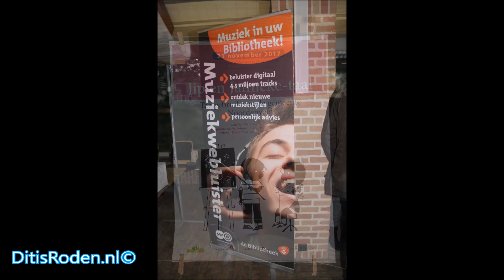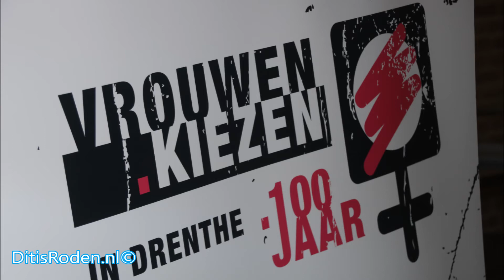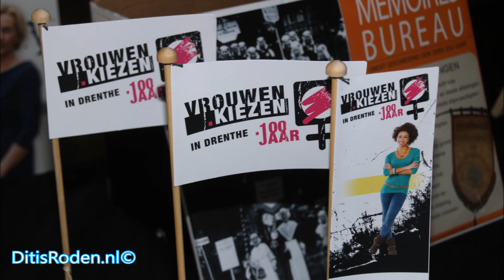Informatieavond over democratie in gemeentehuis te Roden